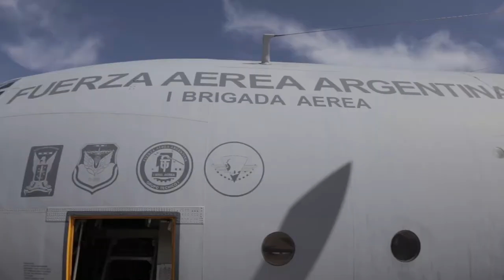GUERRA AL INVASOR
La Ministra de Salud del Gobierno de Mendoza, Ana María Nadal, anunció la llegada de equipamiento provisto por el Gobierno Nacional por la pandemia. Dicho envío consta de 40 respiradores, 30 bombas y monitores multiparamétricos.